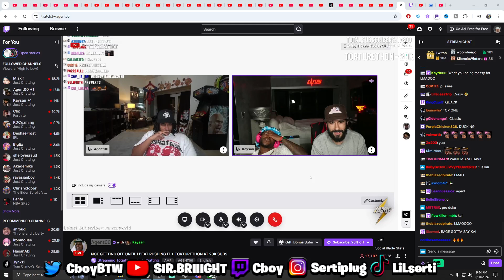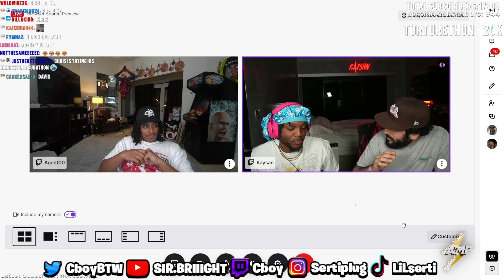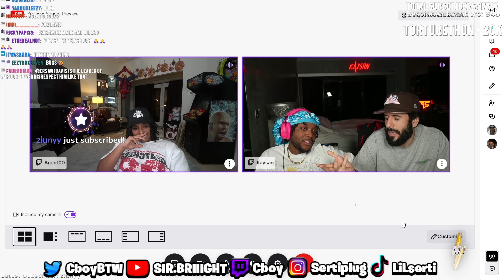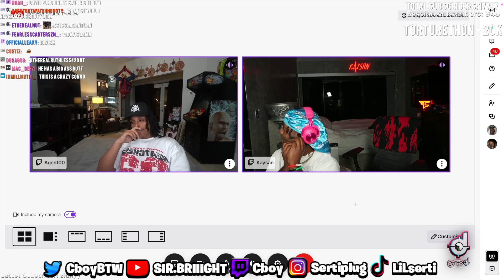Agent00 AN Yourrage Say Who THERE FAVERTIE MEMBER IS IN AMP